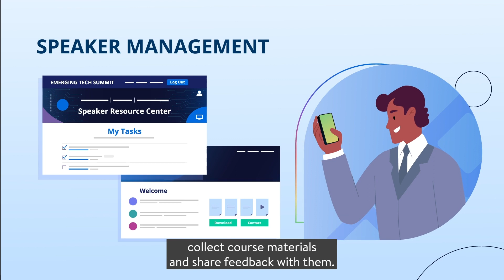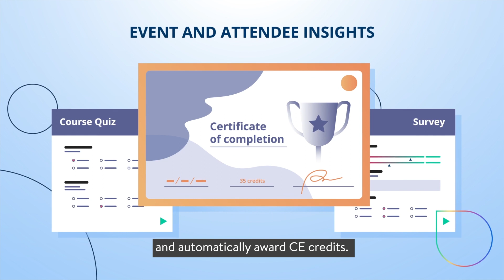Cvent event tech for trainings and workshops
For trainings and workshops, education is the name of the game.

To create rich and engaging learning experiences you need one event tech platform that helps your team efficiently manage your program, and gives you the insights to report on success.